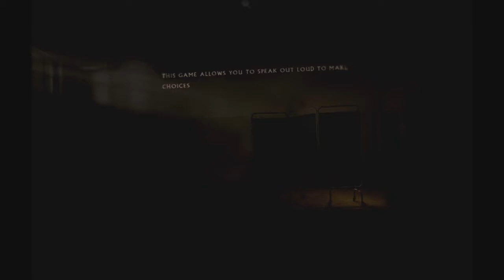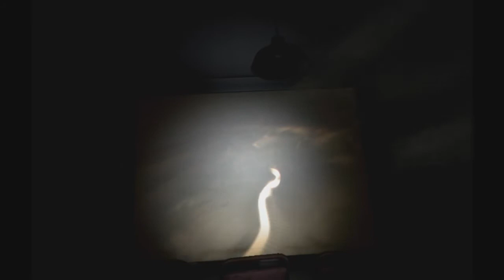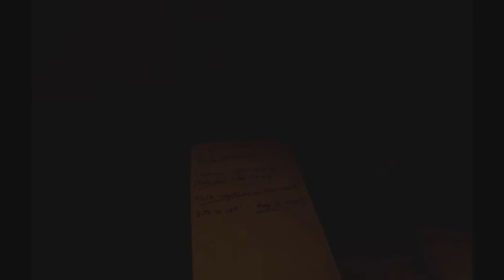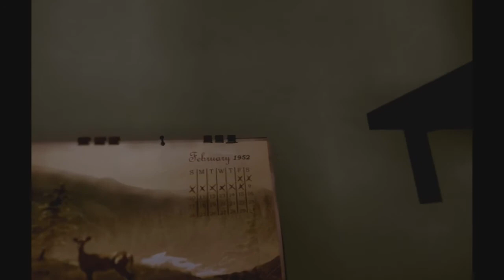The Inpatient first 28 min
First 28 minutes of The Inpatient for the PSVR, also find out why I may or may not finish this game.